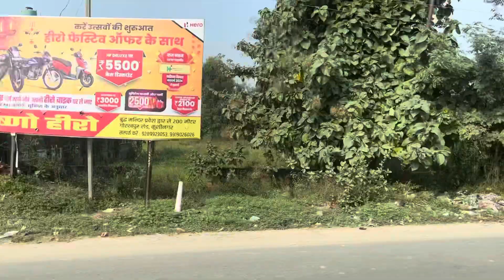Tour Ấn Độ 2023. 12345